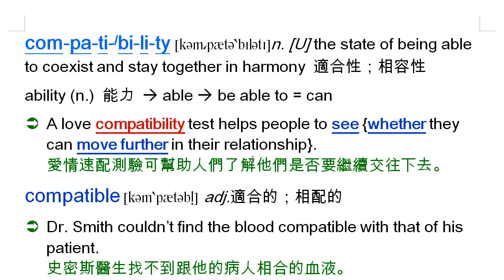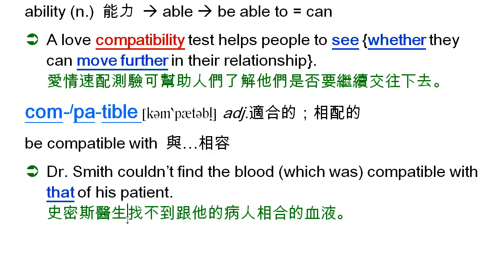compatibility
compatibility n. [U] 適合性；相容性；和睦相處, compatible adj. 適合的；相配的；可並存的；相容的, be compatible with, 與..相容